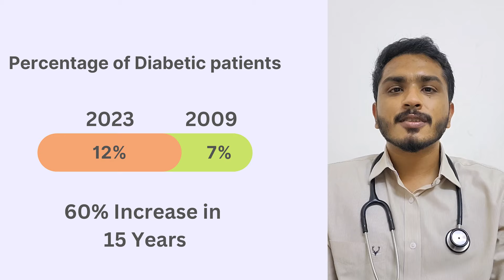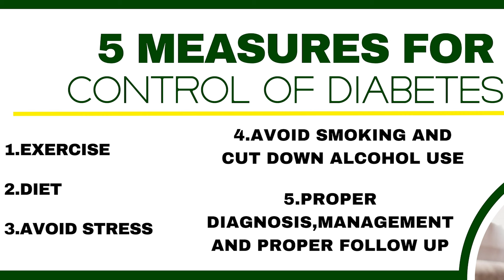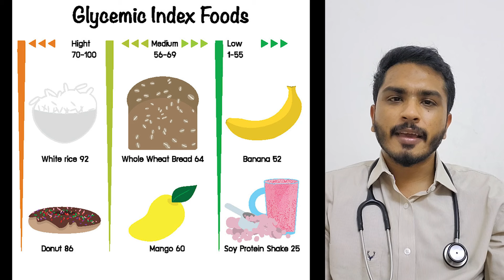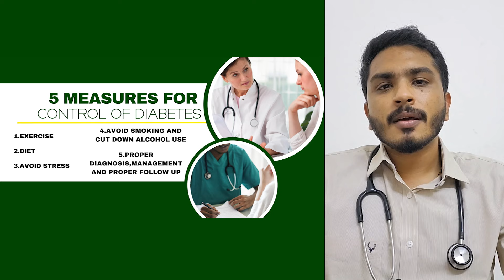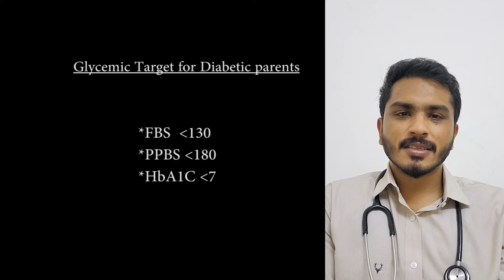പ്രമേഹം നിയന്ത്രിക്കാൻ ജീവിതശൈലിയിൽ വരുത്തേണ്ട മാറ്റങ്ങൾ | Life style changes in control of diabetes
പ്രമേഹം നിയന്ത്രിക്കാൻ ജീവിതശൈലിയിൽ വരുത്തേണ്ട മാറ്റങ്ങൾ | Health Tips | Malayalam

In this informative video, we delve into the complexities of diabetes, a chronic condition affecting millions worldwide. Whether you've recently been diagnosed, know someone with diabetes, or are simply interested in learning more about this prevalent health concern, this video is for you.

We explore the causes and risk factors associated with diabetes, including genetic predispositions, lifestyle choices, and environmental influences. From Type 1 diabetes, often diagnosed in childhood and characterized by the body's inability to produce insulin, to Type 2 diabetes, typically linked to lifestyle factors and insulin resistance, we discuss the different forms and their impact on overall health.

Discover the common symptoms of diabetes, such as increased thirst, frequent urination, unexplained weight loss, and fatigue. Understanding these signs can help individuals recognize the importance of early detection and prompt medical intervention.

Moreover, we provide insights into the management of diabetes, including dietary recommendations, physical activity guidelines, medication options, and regular monitoring of blood sugar levels. Through proper self-care and adherence to treatment plans, individuals with diabetes can lead fulfilling lives while minimizing the risk of complications.

Join us on this educational journey as we shed light on diabetes and empower viewers with knowledge to make informed decisions about their health.